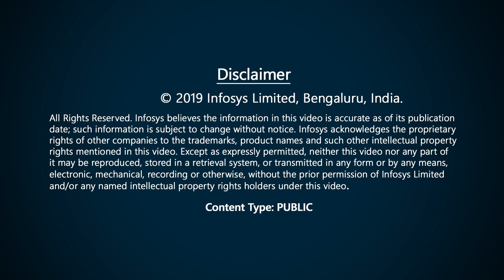Learn about the Arizona Technology and Innovation Center from Infosys employee, Stephen Bray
In this video, Stephen Bray shares her experience and perspectives on working at the Arizona Technology and Innovation Center.